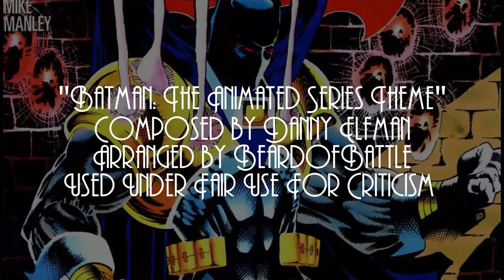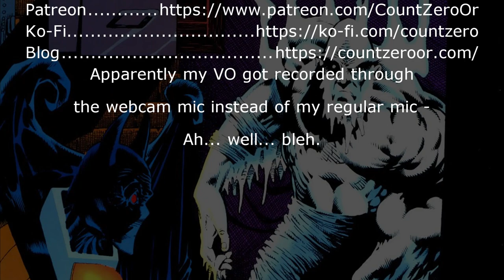Breaking Down The Knightfall Saga: Knightquest - The Crusade Part 5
We have the return of Victor Fries, and Renee Montoya getting up close and personal with AzBat.